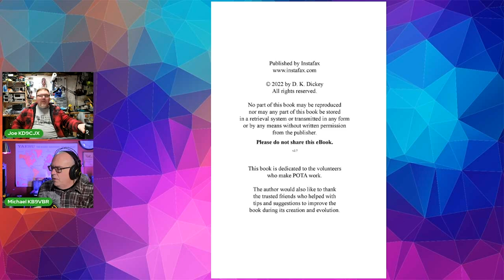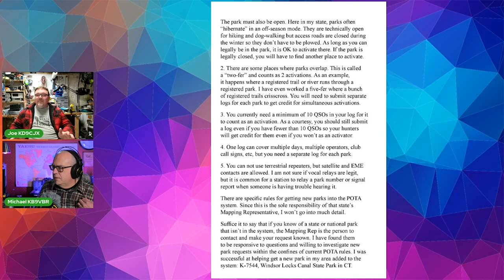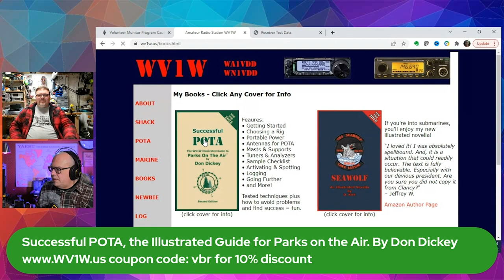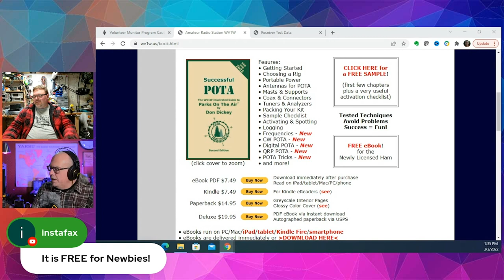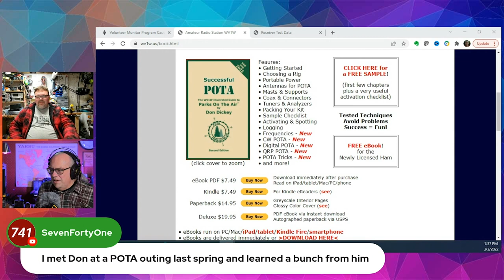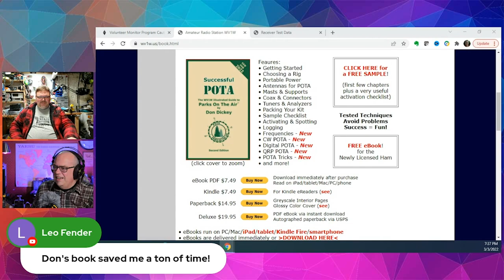How to have a successful POTA- Parks on the Air book by WV1W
We take a look at Successful POTA, the Illustrated guide to Parks on the Air by Don Dickey WV1W.

The code is (in lower case):
vbr